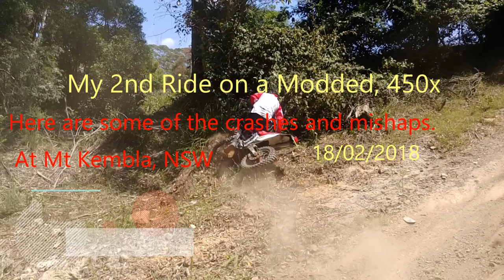17 02 2018 Mt Kembla, Crashes and Mishaps, By Enduro Duo.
2nd ride on my Modded Honda CRF450X.And Yep its still a wild beast.
Thought I had it tamed, but NO.